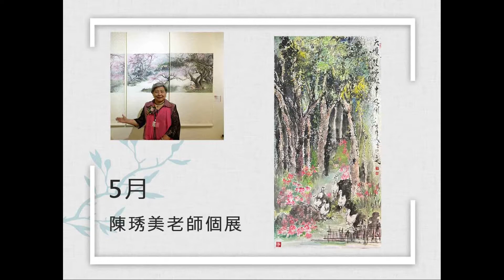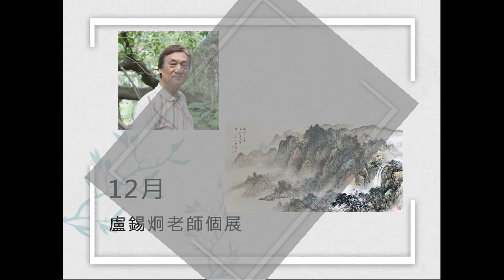信華畫廊回顧與展望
揮別聞疫色變 =文藝色變
各藝術家、藏家、藝文愛好者、畫廊業者相當艱辛經營的2020
回顧與展望信華畫廊的一路努力
在僅僅開幕1年又一季後
繳出一張還算不錯的成績 挹注信華慈善
為更多社會角落 辛苦掙扎的家庭拉了一把~

而今 我們即將迎來牛/扭轉乾坤的2021
信華畫廊已安排完成年度計畫 每月有新展
期盼愛護信華的好友們
持續以行動 支持、關注信華畫廊
為您的生活 帶來更多的真、善、美 ~